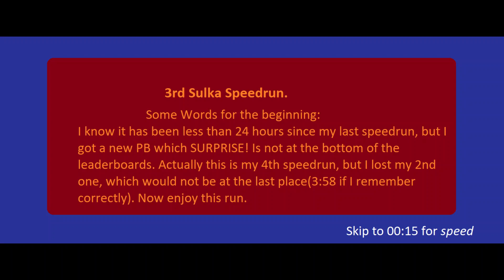Sulka Any% Speedrun - 3:24.904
This one is better.